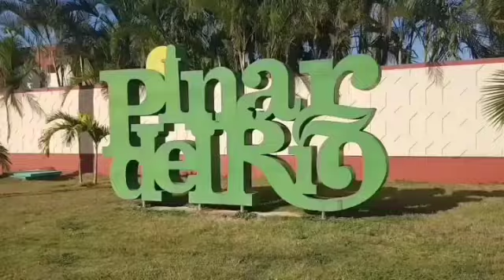Conozca a Leydisfrom @LeydisD hermosa Youtuber _Cubana🇨🇺.